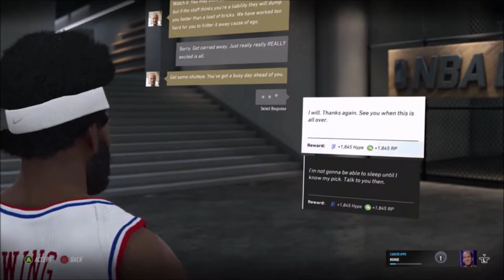NBA's Jontay Porter Dilemma | Ep 725 | Crazy Town Podcast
"NBA's Jontay Porter Dilemma"